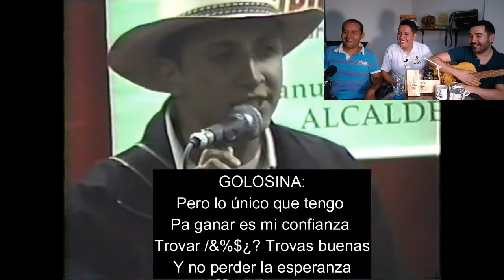El Tro-VAR Cap 16. Con William Giraldo y "El Paisita" (24-09-2019)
En el Tro-VAR disfrutamos y estudiamos el sorprendente arte de la trova.

En este capítulo, conversamos y trovamos con William, Giraldo (Director del Festival de la trova, Ciudad de Medellín) y Juan Fernando Zapata "El Paisita" (Trovador). Ambos creadores de Café trovador.